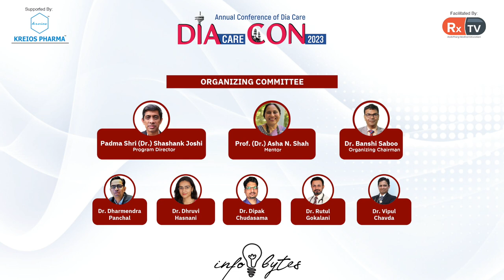Dr Purvi Chawla - why low carb diet is always not the best option in diabetes management |Infobytes